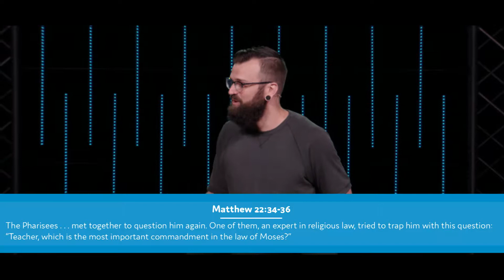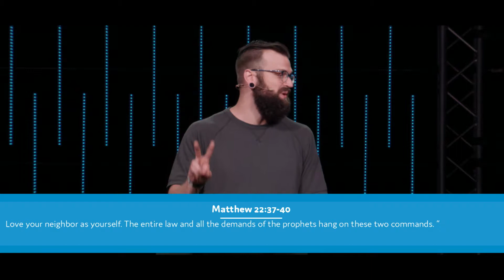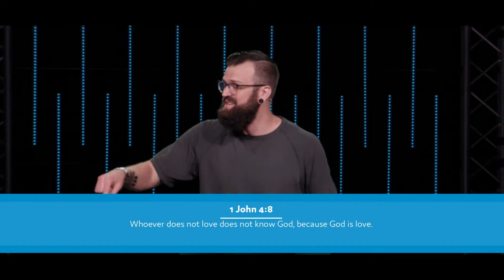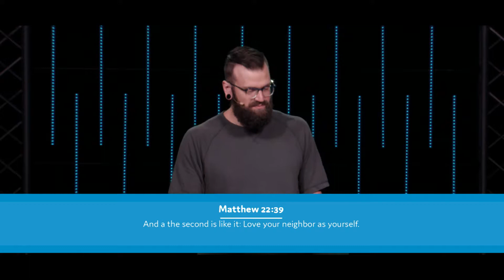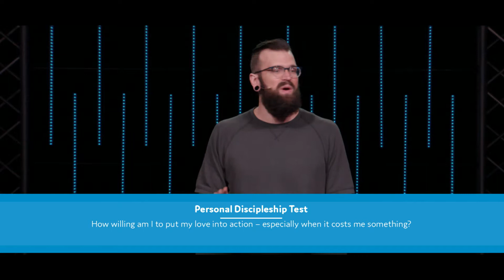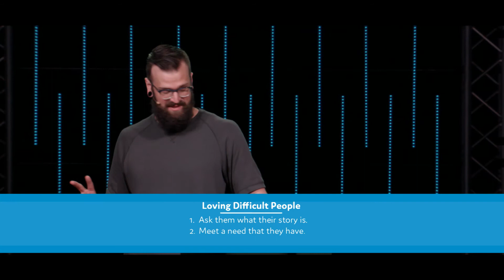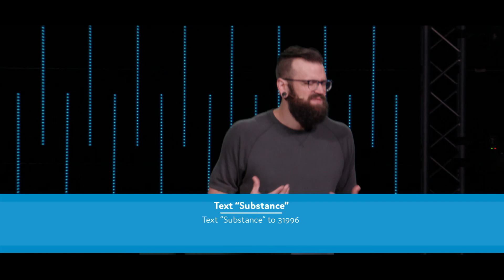"Discipleship 101" - Church Smart (Part 6) - Drew Shepp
Pastor Drew Shepp closes out our Church Smart series with a powerful message on Discipleship.